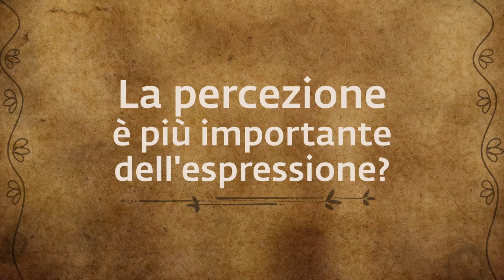Perché è meglio non esprimersi? | Sadhguru Italiano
Molte persone cercano di dare espressione alle proprie idee, credenze e opinioni. Ma Sadhguru spiega che se vogliamo che la nostra espressione viva per sempre, è necessario affrontare prima qualcosa di più fondamentale.